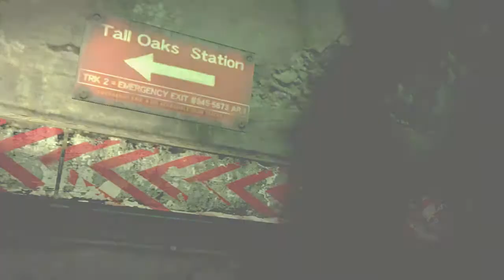Resident Evil 6 trailer #2 HQ